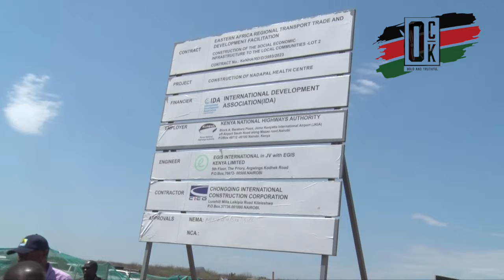KENYA - SOUTH SUDAN ROAD TO BE COMPLETE IN 2 MONTHS, ROADS PS CONFIRMS